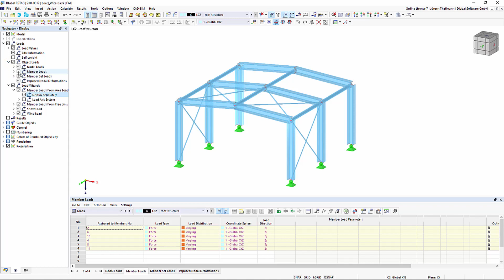[EN] FAQ 005207 | 如果我在模型中单独显示荷载向导中的荷载，它们将消失。 我做错了什么？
问题：
如果我在模型中单独显示荷载向导中的荷载，它们将消失。 我做错了什么？

答案：
这里提到的荷载向导将面荷载分配给杆件。 默认情况下，这些显示为面荷载，如图 01 所示。

该程序提供了单独显示生成的荷载的选项。 这可以通过例如“显示导航器”完成，见图 02。 请注意，必须激活“荷载向导 - 由面荷载计算杆件荷载”和“对象荷载 -杆件荷载”的显示功能。

如果没有显示荷载，请检查生成的荷载的定义。 在荷载向导的设置中可以检查生成的荷载是作用在哪些杆件上。 此外，生成的杆件荷载显示在“数据导航器”和“杆件荷载”表格中。 控制选项如图 03 所示。

有关创建荷载向导的更多信息，请参见手册。